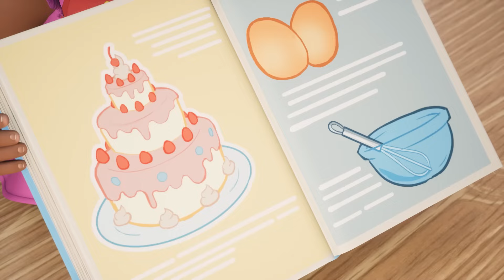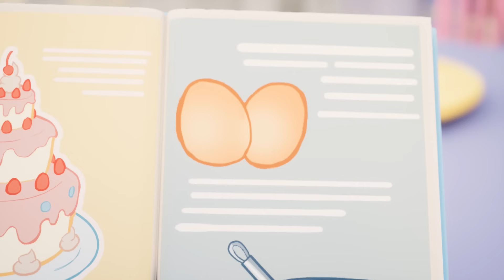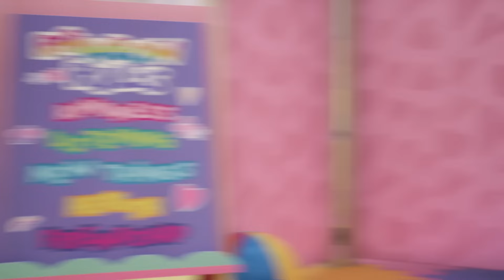Meet The Babies Brand New Cat 🐈‍⬛ Baby Alive Official 🌈 Family Kids Cartoons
👶 Check Out The Latest Baby Alive Episode 👶 Check Out The Latest Baby Alive Episode

Children will have a blast with our cartoons! We have safe videos for kids and loads of adventures for every child to go on! So press play, let the never-ending fun begin. Many new surprises are on the way! Discover the power of friendship, empathy and teamwork with Baby Alive. Full episodes with new animated adventures for girls and boys to enjoy!